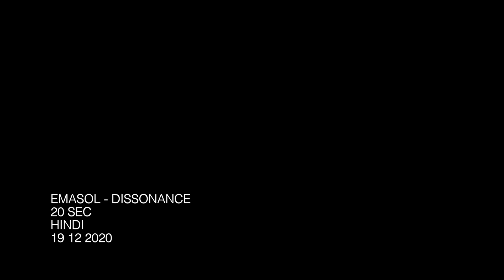Emasol Dissonance Hindi HD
Production : Upaya Films
Director: Vishal Vij
Online: Siddharaj Dabare